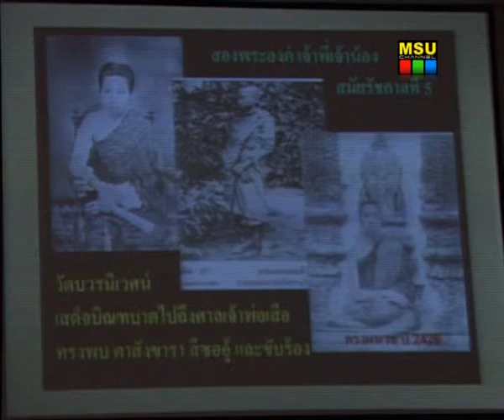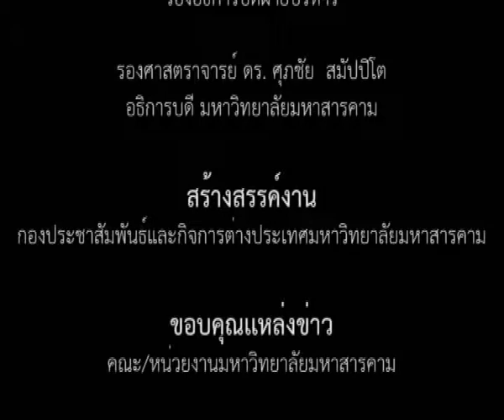มมส จัดเสวนาทางวิชาการดนตรีไทยอุดมศึกษา ครั้งที่ 40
เมื่อวันที่ 1 ธันวาคม 2556 ณ ห้องประชุมวิทยาลัยดุริยางคศิลป์ มหาวิทยาลัยมหาสารคาม จัดเสวนาทางวิชาการดนตรีไทยอุดมศึกษา ครั้งที่ 40 "พระอัจริยภาพของสมเด็จพระเจ้าบรมวงศ์เธอเจ้าฟ้ากรมพระยานริศรานุวัดติวงศ์" โดยมี รองศาสตราจารย์ ดร.ศุภชัย สมัปปิโต ผู้รักษาราชการแทนอธิการบดีมหาวิทยาลัยมหาสารคาม เป็นประธานเปิดงาน และมี ผู้ช่วยศาสตราจารย์ปราโมทย์ ด่านประดิษฐ์ คณบดีวิทยาลัยดุริยางคศิลป์ กล่าวรายงาน

ภาพ : บุณฑริกา ภูผาหลวง / อภิราม ทามแก้ว
ข่าว : บุณฑริกา ภูผาหลวง
วิดีโอ / ตัดต่อ : เสาวลักษณ์ บุตรสิมมา
เสียงบรรยาย : ณัฐธิดา  เพ็ชรใต้